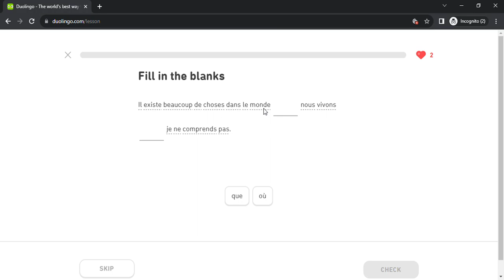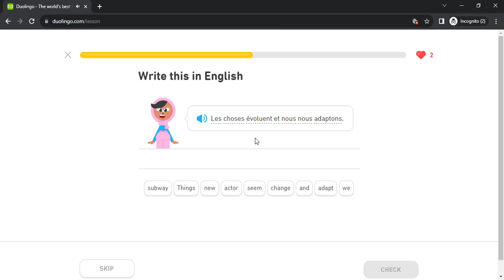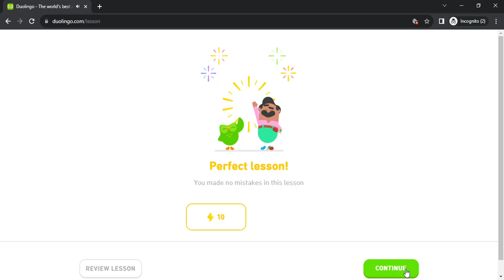Duolingo #6178 French - English (Part 23 - Trip 3 , Household 4 and Unfortunate Events 3)